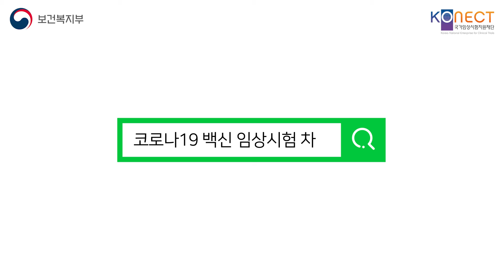코로나19 백신 개발 임상시험 참여의향서 작성자 인터뷰 - 직장인 권용재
우리 백신은 우리 참여로,
당신이 백신을 만듭니다.

코로나19 백신 임상시험 참여의향서 작성자 인터뷰
직장인 권용재님을 만나봤습니다.